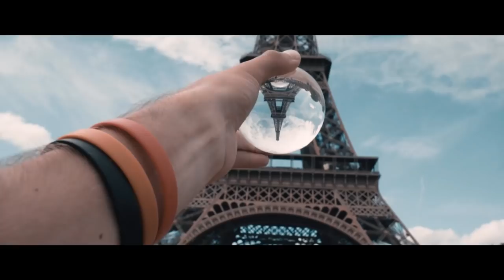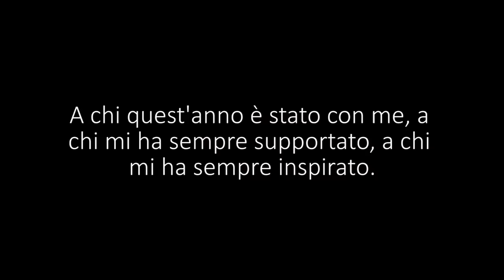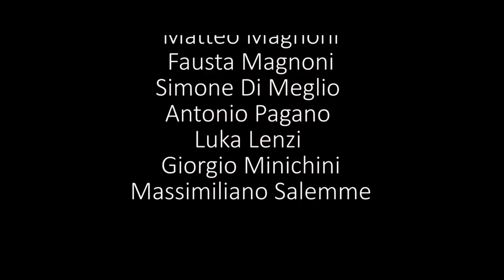FRANCE 2018 - Lorenzo Pellegrino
This is about my travel in France, some memories from my summer with my friends.
Thinking different makes you better.

MVMT Brand Ambassador
Places in this video:
Kerity, Bretagne, France
Penmarch, Bretagne
Rennes, France
Vannes, France
Pont D'aven, France
Normandie, France
Port Royale, France
Arzon,France
Morbihan, France
Paris, France
Punta Licosa, Campania, Italy
Cilento, Campania, Italy